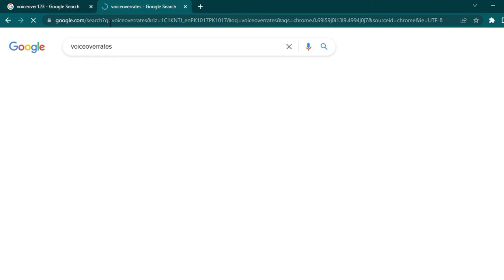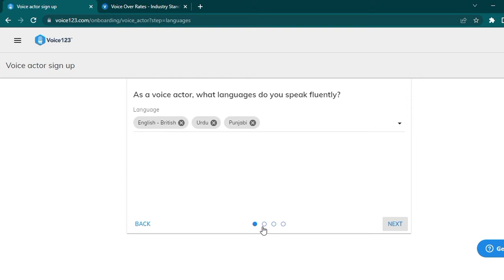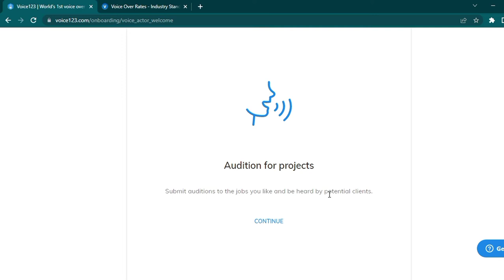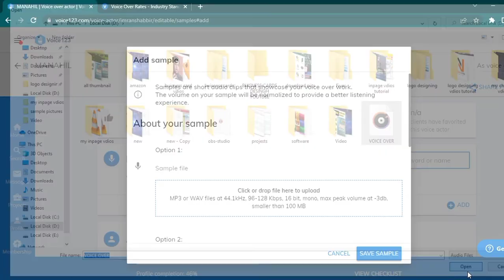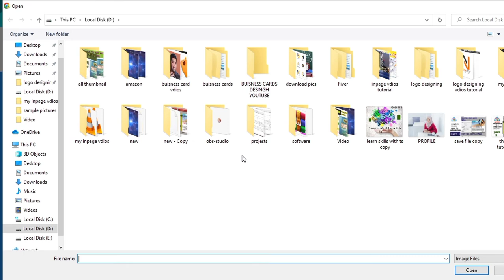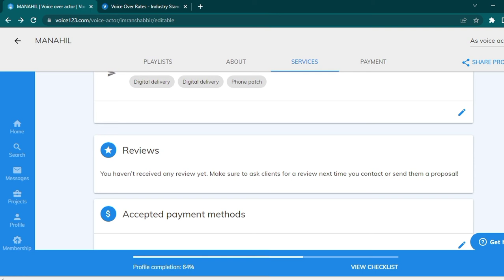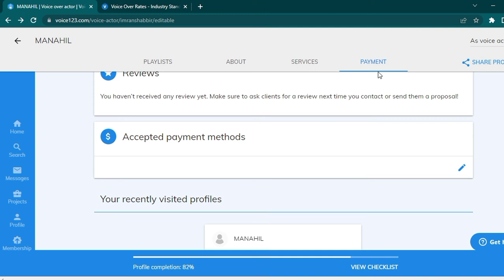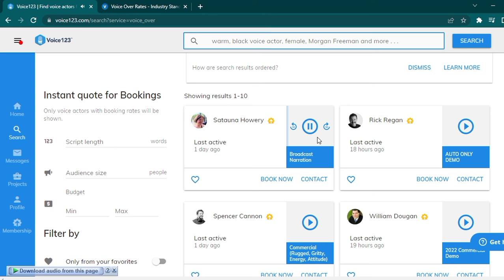Urdu ya Punjabi bolny pr dollar kamaye | Speak Urdu or Punjabi & make money online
about: LEARN SKILLS WITH TS  is a YouTube Channel, where every one can find all cources.and daily video be uploaded for a cource.such as Graphic designing,  Data Entry, Editing (Inpage, photoshop, ms office_Learn to Code and/or IT  – SEO and/or Google Analytics– Better Cover_ Letter and Resume = Better Job – Microsoft Excel – Podcasting – YouTube – Photography Skills – Technical Writing – PhotoShop – Project Management Microsoft Word – Public Speaking – Personal Finance – Microsoft Access– WordPress – PowerPoint_ PowerPoint voiceover skills etc) videos in Urdu/Hindi,New videos posted everyday.  After learning all skills I will teach you that how can you earn money from all skills. And from this channel some money will spend for the poor INSHAALLAH.